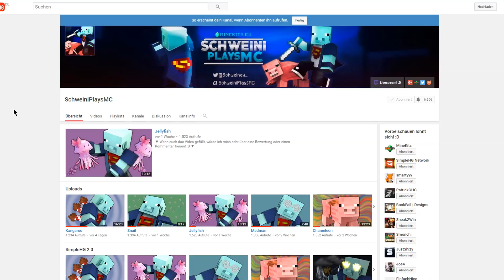SimpleHG TOP 5 - Ankündigung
▼ Wenn euch das Video gefällt, würde ich mich sehr über eine Bewertung oder einen Kommentar freuen! :D ▼
↓  Du möchtest mehr wissen? Dann öffne die Beschreibung! ↓

• Regeln:
► Jeder Clip muss unter 2. Minuten lang sein
► Falls ihr Musik im Video benutzt, muss diese in der Beschreibung verlinkt sein.
• Thumbnail:
► Das Thumbnail wird noch aktualisiert.
► Minecraft: Theschweini5399 / SchweiniPlaysMC
• Equipment:
► Mikro: Pronomic CM-22
► Mischpult: Behringer Xenyx Q802 USB
► Mikrofonarm: Millenium MA-2050
► Maus: Razer Deathadder Chroma
► Mauspad: Roccat Taito (Mid-Size)
► Tastatur: Razer Blackwidow
► Headset: SteelSeries Siberia v2
• Meine Server:
► KitPvP Server: minekits.eu
► Teamspeak Server: ts.minekits.eu
► Song:  Liam Aidan - Technicolor
• Wichtige Info:
» Dir gefällt das Spiel und du willst es dir kaufen? Dann unterstütze  das Entwicklerteam und kauf dir das Spiel original!